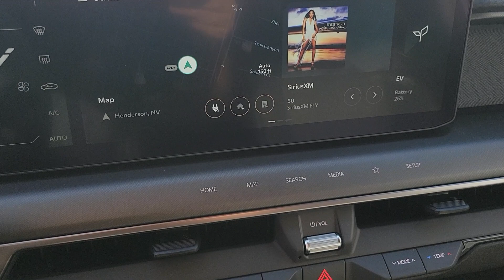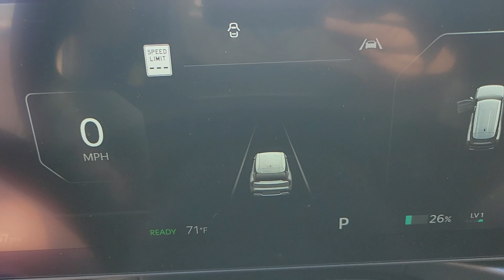2024 KIA EV9 Henderson, Las Vegas, Bullhead City, Centennial, St George, NV N020899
Ivory Silver New 2024 KIA EV9 LIGHT SHORT RANGE available in Henderson, Nevada at Towbin Kia. Servicing the Las Vegas, Bullhead City, Centennial, St George, NV area.

Towbin Kia
260 N Gibson Rd

2024 Kia EV9 Light (Standard Range)brbrOnline Pricing does not reflect additional Market Adjustment and Dealer Added Equipment. Connect with our online representatives for up to date pricing. Charging towards the future. Built from the ground-up on our revolutionary electric platform With its unrelenting performance the near-instantaneous response of the Kia EV9s all-electric motor offers a powerful driving experience that puts you in charge.brbrbrShop Local. Buy Online. Be Safe. Drive Happy. Towbin Kia is the number one Kia dealership in Las Vegas for a reason. We have the highest rated and reviewed customer service and the most convenient ways to shop for your New Kia or Used vehicle. Whether youre shopping online or in-store or need a friendly mechanic from our highly rated Service department - our mission is to make the process easy and enjoyable. We create happy customers for life! With Towbin Kia you get the best online experience without sacrificing the local friendly service from experts right here in your community. As your local Kia Dealership in Las Vegas we bring you the best online and in-person experience possible. Towbin Kia is offering exclusive Benefits to order or reserve a brand-new Kia. Rest assured Towbin Kia adds these protections specifically for you so you can have the peace of mind knowing you are protected throughout the entire buying process. 5 Reasons to Reserve Yours Now! Guaranteed Lowest Price Guaranteed 100% Incentive Protection Guaranteed 100% Satisfaction Guaranteed 100% Financing Guaranteed Delivery Dates Certain terms and conditions apply see Towbin Kias website under Pre Order Advantage to learn more about our program for you.brbrbrIvory Silver 4D Sport Utility Electric Motor RWD 1-Speed Automatic Price includes: $3750 - Kia Customer Cash. Exp. 03/04/2024
Highway Driving Assist (HDA 2),Side Impact Beams,Dual Stage Driver And Passenger Seat-Mounted Side Airbags,Parking Distance Warning Front And Rear Parking Sensors,Blind Spot,Forward Collision Mitigation w/Left Turn Assist,Collision Mitigation-Front,Driver Monitoring-Alert,Collision Mitigation-Rear,Tire Specific Low Tire Pressure Warning,Dual Stage Driver And Passenger Front Airbags,Curtain 1st, 2nd And 3rd Row Airbags,Airbag Occupancy Sensor,Driver Knee Airbag,Power Rear Child Safety Locks,Outboard Front Lap And Shoulder Safety Belts -inc: Rear Center 3 Point, Height Adjusters and Pretensioners,Back-Up Camera,Heated & Ventilated Front Bucket Seats -inc: 8-way power-adjustable driver and front passenger seats, 2-way lumbar and front passenger seat walk-in switch,Driver Seat,Passenger Seat,40-20-40 Folding Split-Bench Front Facing Manual Reclining Fold Forward Seatback Rear Seat w/Manual Fore/Aft,Manual Tilt/Telescoping Steering Column,Voice Recorder,Fixed 50-50 Split-Bench 3rd Row Seat Front, Manual Recline, Manual Fold Into Floor and 2 Fixed Head Restraints,Leatherette Steering Wheel,Front Cupholder,Rear Cupholder,Valet Function,Cruise Control w/Steering Wheel Controls,Distance Pacing w/Traffic Stop-Go,HVAC -inc: Underseat Ducts and Headliner/Pillar Ducts,Illuminated Glove Box,Driver Foot Rest,Interior Trim -inc: Metal-Look Instrument Panel Insert, Metal-Look Door Panel Insert, Metal-Look Console Insert and Metal-Look Interior Accents,Full Cloth Headliner,Leatherette Door Trim Insert,Urethane Gear Shifter Material,Day-Night Auto-Dimming Rearview Mirror,Driver And Passenger Visor Vanity Mirrors w/Driver And Passenger Illumination, Driver And Passenger Auxiliary Mirror,Full Floor Console w/Covered Storage, Mini Overhead Console and 3 12V DC Power Outlets,Front And Rear Map Lights,Fade-To-Off Interior Lighting,Full Carpet Floor Covering,Carpet Floor Trim,Trunk/Hatch Auto-Latch,Cargo Area Concealed Storage,Cargo Features -inc: Tire Mobility Kit,Cargo Space Lights,Tracke